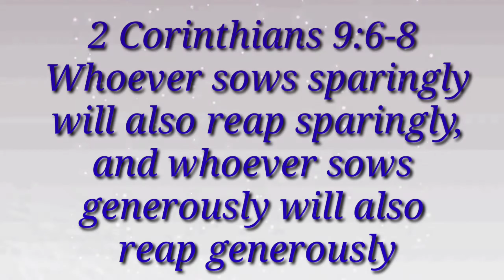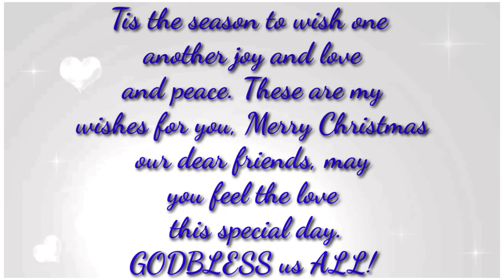MERRY CHRISTMAS||lolitzchannel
Tis the season to wish one another joy and love and peace. These are my wishes for you, Merry Christmas our dear friends, may you feel the love this special day..